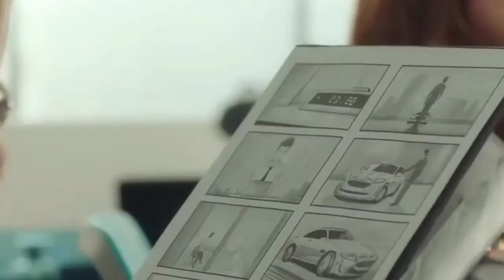Gogh, the starry night | Pehla pyaar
Song : Pehla Pehla Pyaar
Drama : Gogh, the stary night